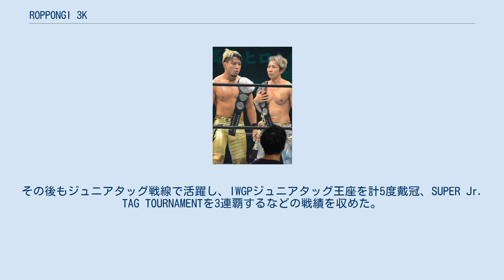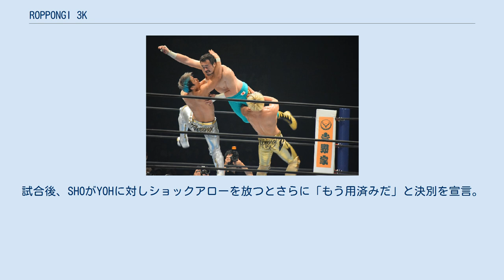ROPPONGI 3K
ROPPONGI 3Kは、新日本プロレスのタッグチームである。
 後のSHO&YOH組となる田中翔と小松洋平は、新日本プロレスの2012年2月同期入門組であり、ヤングライオン時代から度々タッグを結成していた。
2016年1月から田中・小松は共に海外武者修行に旅立ち、「風神・雷神」（CMLL）、「テンプラボーイズ」（ROH）のチーム名でタッグチームとして活躍した。
 2017年9月16日、新日本プロレス広島大会にて、IWGPジュニアタッグ王座を防衛した田口隆祐＆リコシェ組に対し、同日にROPPONGI VICEラストマッチを戦ったロッキー・ロメロが「ROPPONGI 3K」なるタッグチームを連れてくると挑戦表明する。
しかしロッキーはこのタッグチームの詳細を明かさず、同王座防衛戦が決定するも挑戦者組はどちらも「X」と発表される。
 10月9日、両国国技館大会にて、IWGPジュニアタッグ選手権試合が行われる。
登場した挑戦者組である「X」はかつての田中・小松であるSHO&YOH組であった。
試合では華麗なタッグワークを披露し試合を展開。
最後は合体技3Kで王者組の田口＆リコシェ組から王座奪取。
初挑戦ながら初戴冠を果たし、第54代王者に輝いた。
その後もジュニアタッグ戦線で活躍し、IWGPジュニアタッグ王座を計5度戴冠、SUPER Jr. TAG TOURNAMENTを3連覇するなどの戦績を収めた。
 しかし2021年のSUPER Jr. TAG TOURNAMENT直前からYOHが極度のスランプに陥り、大会終盤の8.16東京・後楽園ホールでの金丸義信&エル・デスペラード戦で攻め込まれ窮地に陥ったYOHをSHOが救出せず敗戦。
試合後、SHOがYOHに対しショックアローを放つとさらに「もう用済みだ」と決別を宣言。
タッグ解消となった。
 3K